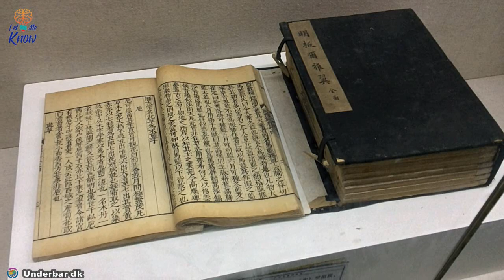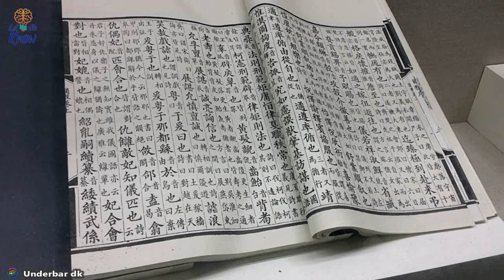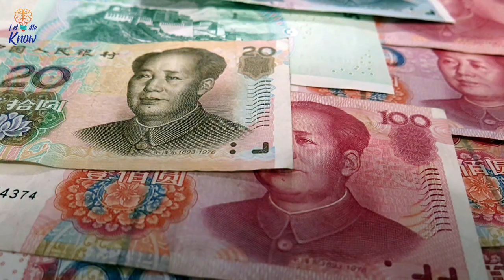A Farmer Thought He’d Found An Ancient Relic, But Then He Realized It Was The Rarest Of Spiders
When Li Wenhua stepped into his orange orchard one November morning in 2016, it was unlikely that he expected anything other than a fairly routine day at work. The Chinese farmer lives just outside of Chengdu, in Southwest China, where the humid air can make winters unpleasantly cold. However, he was in store for more ...